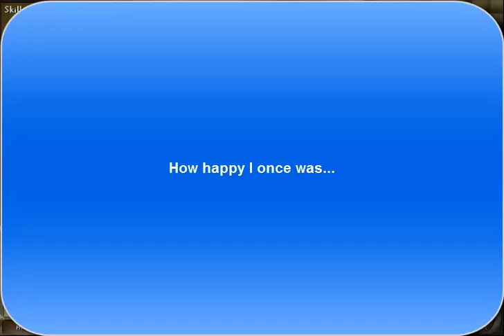OSR - Making a noobs day.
Noobs are the joy and heart of RuneScape, a main reason why we need F2P. But it's oh so jolly to see someone smile and make them happy.